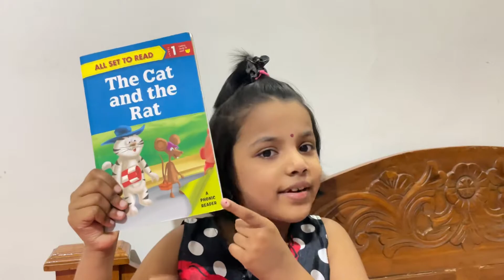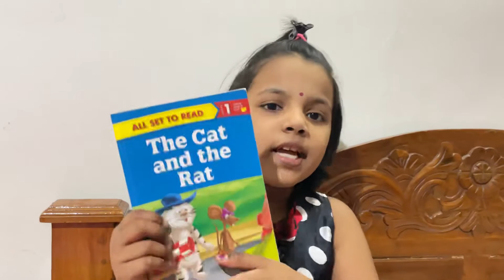Story Time...... The Cat and The Rat.